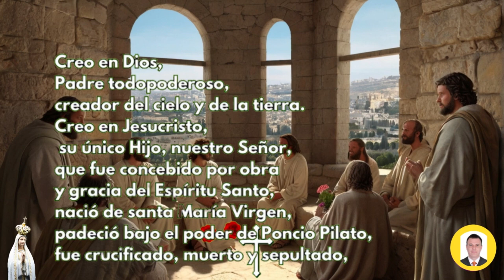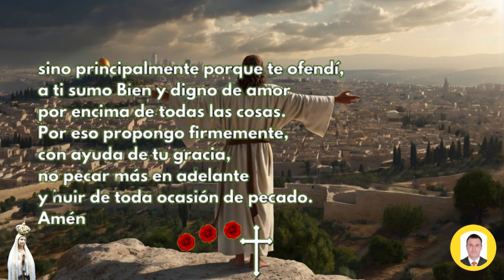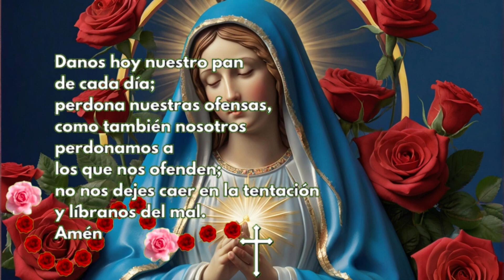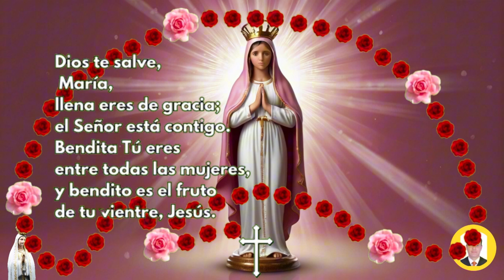A REZAR EL ROSARIO CORTO DE HOY Domingo 4 de AGOSTO GLORIOSOS Guía Práctica para Hacer el Rosario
Rosario de hoy Domingo 4 de AGOSTO de 2024 a la virgen María,en este video te enseño como hacer el santo rosario, para hoy y el dia Miercoles tenemos los misterios Gloriosos, por tanto para saber cómo rezar el rosario de hoy, te colocare todos los pasos para hacer el rosario de los Domingo. Se puede hacer corto sin entrar a leer los versículos y sin las letanías.

Los misterios Gloriosos del Santo Rosario son episodios de la vida de Jesús y de María que se meditan durante la oración del Rosario, aprende como hacer el Santo Rosario a la Virgen María del día Domingo 4 de AGOSTO con los misterios Gloriosos, y con cada uno de los misterios desde el versículos que le corresponde para cada misterio y así usted medite sobre él.

👉Misterios Gloriosos

Instrucciones para rezar el Santo Rosario
Tomar el Rosario en las manos y colocar la mano en posición

Empieza con:

00:00 inicio
00:11 la señal de la cruz
00:24 Jaculatorias
00:30 Gloria
00:40 Credo de los Apóstoles
01:23 Acto de contrición
01:51 Peticiones
02:32 Primer Misterio Gloriosos:
02:37 1 Padre Nuestro
02:58 1 Ave María x 10
06:00 1 Gloria
06:09 1 Jaculatorias
06:14 1 Oración FATIMA
06:25 Segundo Misterio Gloriosos:
06:29 2 Padre Nuestro
06:49 2 Ave María x 10
09:39 2 Gloria
09:50 2 Jaculatorias
09:56 2 Oración FATIMA
10:07 Tercer Misterio Gloriosos:
10:12 3 Padre Nuestro
10:31 3 Ave María x 10
13:03 3 Oración Gloria
13:11 3 Jaculatorias
13:16 3 Oración FATIMA
13:27 Cuarto Misterio Gloriosos:
13:32 4 Padre Nuestro
13:50 4 Ave María x 10
16:51 4 Gloria
17:02 4 Jaculatorias
17:07 4 Oración FATIMA
17:19 Quinto Misterio Gloriosos:
17:25 5 Padre Nuestro
17:44 5 Ave María x 10
20:33 5 Oración Gloria
20:44 5 Jaculatorias
20:49 5 Oración FATIMA
21:01 La Salve Regina
21:32 Al final de la oración al PAPA
21:39 Padre nuestro
21:58 Ave María x 3

santo rosario
rosario
el rosario
rosario católico
de hoy
hoy
rosario corto
Evangelio de hoy domingo
Misa de hoy domingo

Videos relacionados

SANTO ROSARIO DE HOY DOMINGO 4 de AGOSTO DE 2024 MISTERIOS GLORIOSOS//ROSARIOS GUADALUPANOS

Santo Rosario en Audio l Misterios de Gloria l Amen Comunicaciones

Santo Rosario corto de hoy Domingo 4 de AGOSTO 2024 Misterios Gloriosos Rosario a Virgen María

Rosario de Hoy Domingo 4 de AGOSTO | Misterios GOZOSOS | Wilson Tamayo